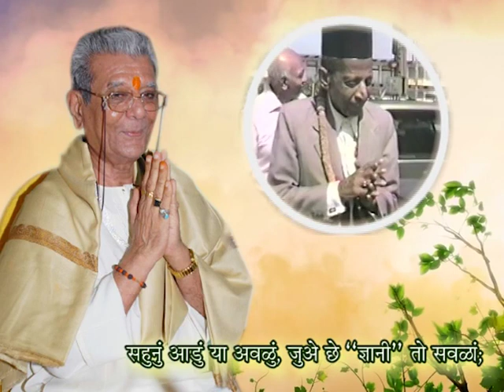નિખાલસ હાસ્ય જે હૃદિયે, વિના કોઇ જગત-પેક્ષા....[દાદા ભગવાનની પુણ્યતિથી વિશેષ...કવિરાજશ્રીનું પદ:-૩૫]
"નિખાલસ હાસ્ય જે હૃદિયે, વિના કોઇ જગત-પેક્ષા..."
દાદા ભગવાનની પુણ્યતિથી વિશેષ...
કવિરાજશ્રીના પદનું વિડીયો રૂપાંતર:- પદ:- ૩૫